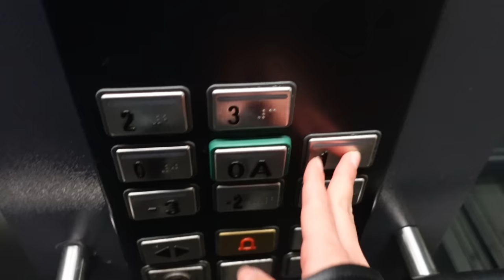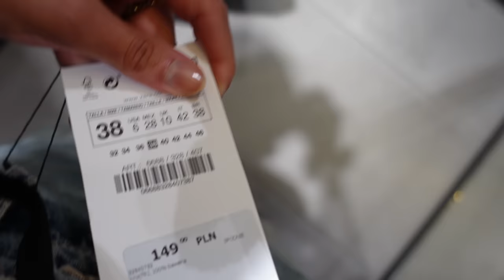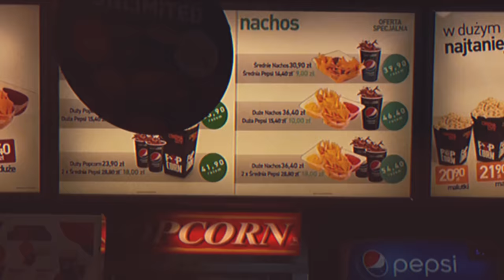*ultimate* powrót ♡ lumpeks, randka, spędzanie czasu samemu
hejo kotku, witam Cię znów na moim kanale po bardzo długiej przerwie. Dużo się u mnie zmieniło, u Ciebie z pewnością też. Więc mam nadzieję, że razem przez to przejdziemy i będziemy się dzielić tutaj swoim życiem. Jak zawsze wysyłam ogrom miłości dla Ciebie.
xoxo